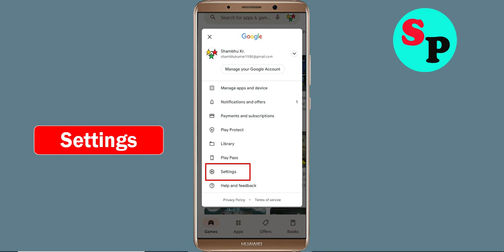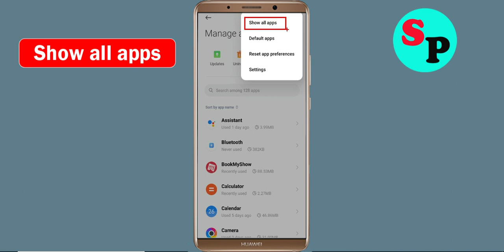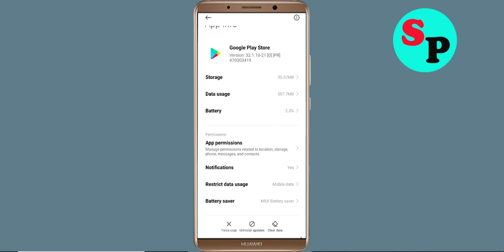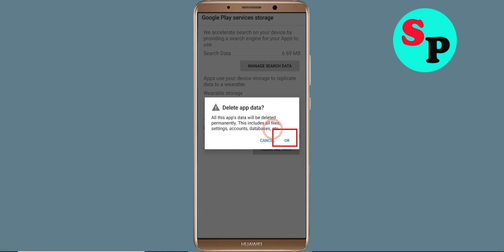Fix Can't Install Hinge App Problem On Google Playstore For Android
In this tutorial i will show you how to Fix Can't Install Hinge App Problem On Playstore | Hinge Play Store | How to fix can't download apps from google play store problem solutions | how to solve can't install app problem all this is covered in this video section

About Video:-
Hello friends, if you want to know about can't install Hinge app problem solve or how to fix can't install app problem on playstore then this video is for you because in this video i have told you about how to fix google play store can't install app or playstore can't download apps so please watch full video

how to fix can't install Hinge app google play store